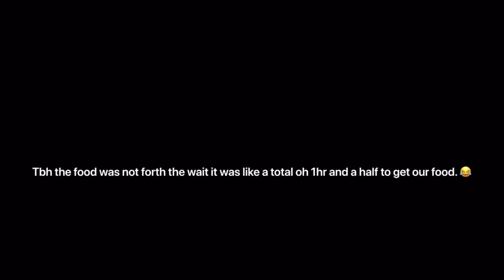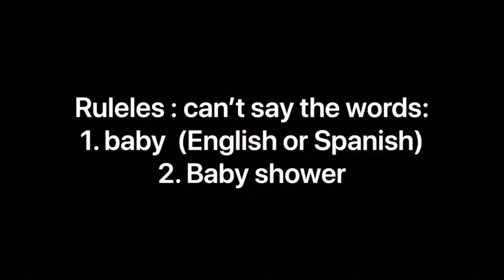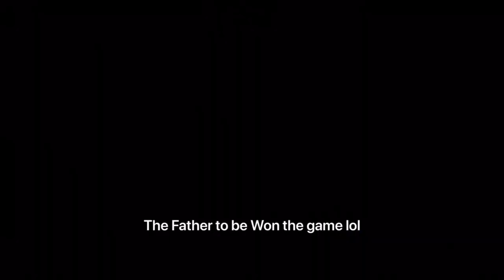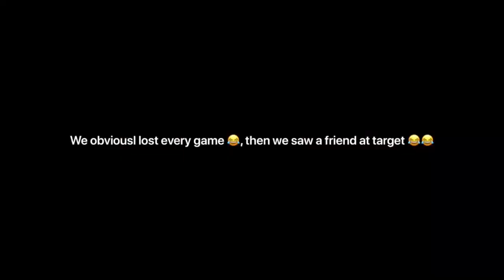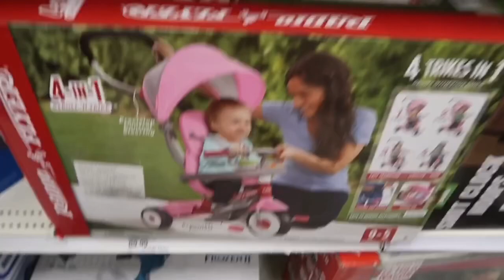New In N Out In Oregon! / More Adventures 🔥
Having fun trying out the new location of In N Out Burger in Oregon, and going out to Cristina’s sisters babyshower!!